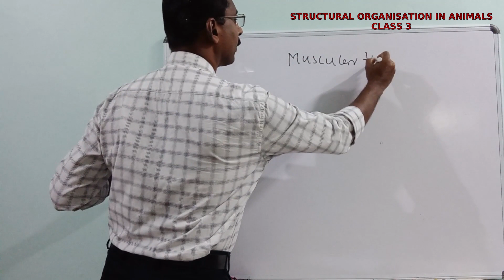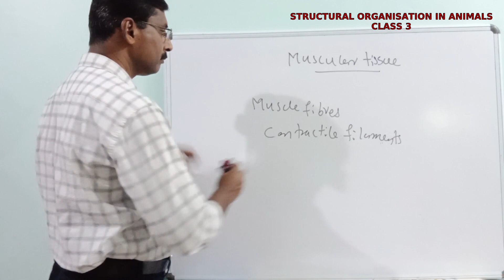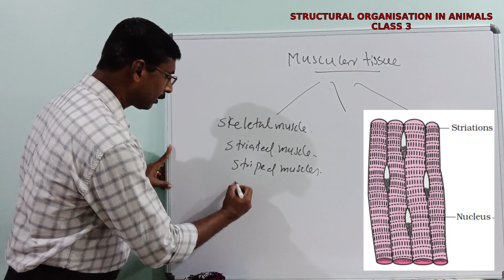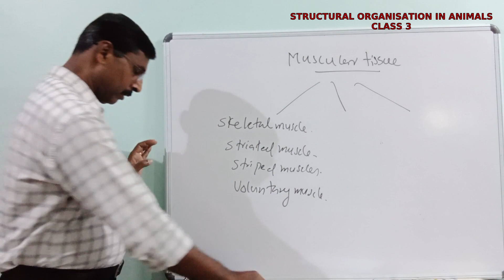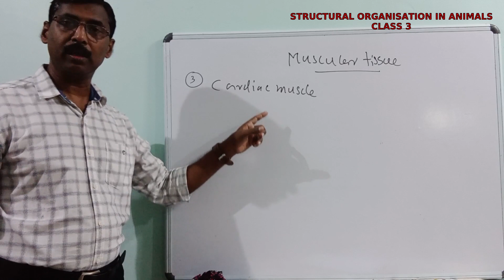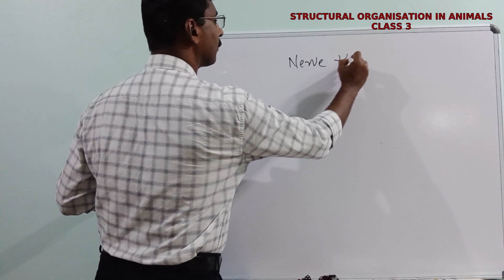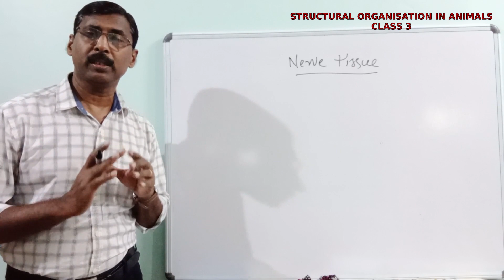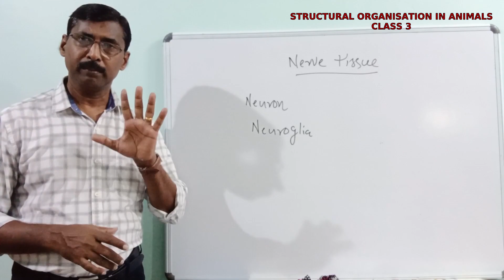CLASS XI:STRUCTURAL ORGANISATION IN ANIMALS - 3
MUSCLE AND NEURAL TISSUE